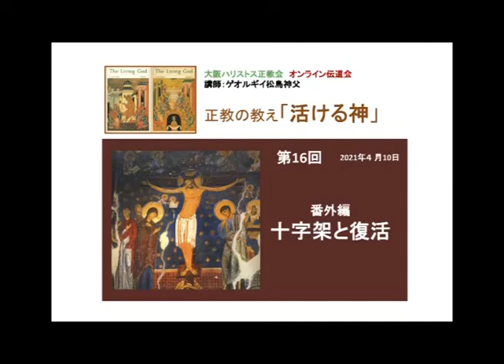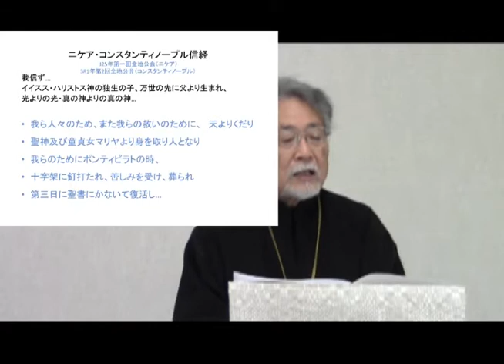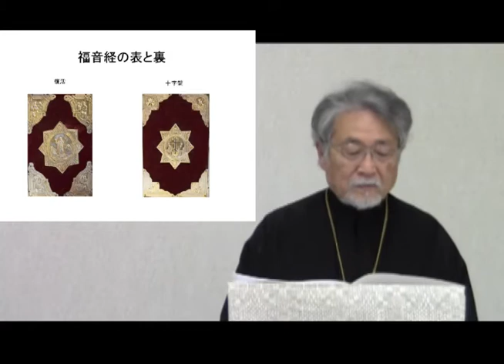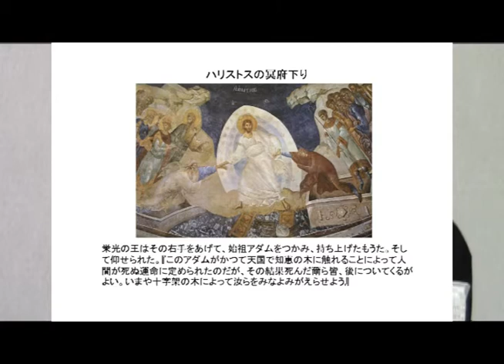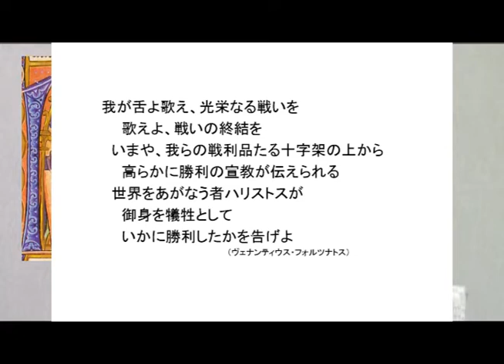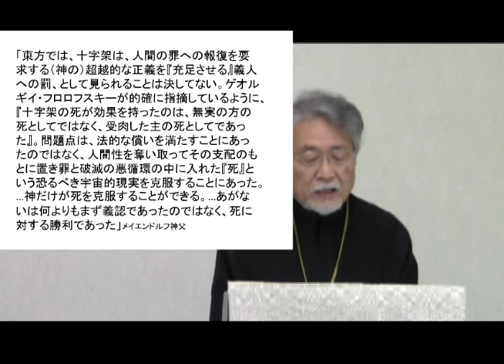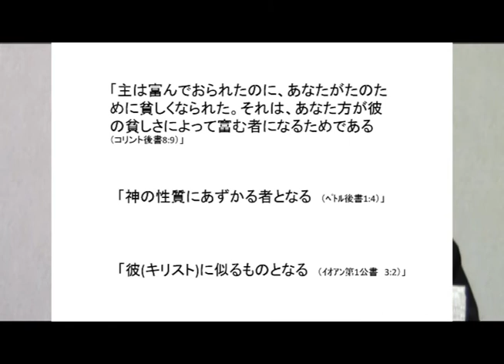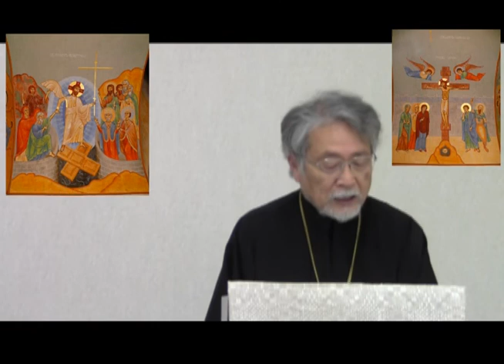活ける神16 番外 十字架と復活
復活祭を前に、十字架と復活の意味を考えます。